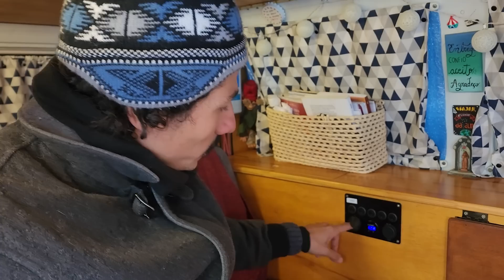Viaje de BRASIL a USHUAIA EN INVIERNO! 😲 KOMBI CON DOS TANQUES DE NAFTA? 🤔 VW refrigerada a agua 🚀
🤩 FABIANVIAJA 👉 Ranchonauta 🌎 Made in Patagonia 🤩👍